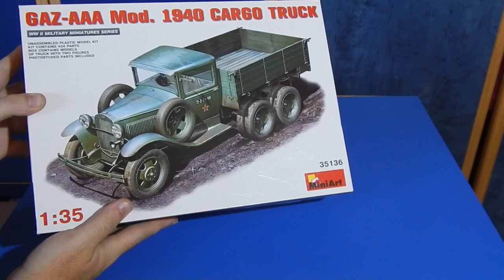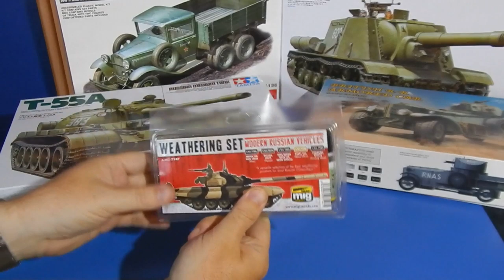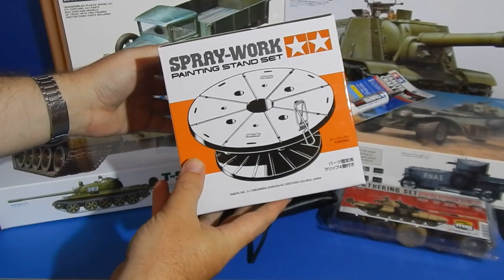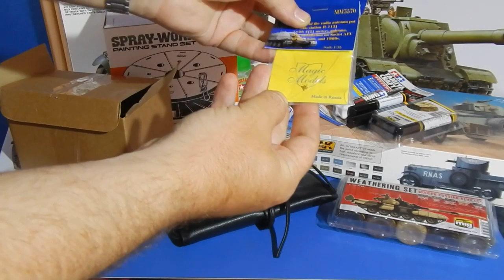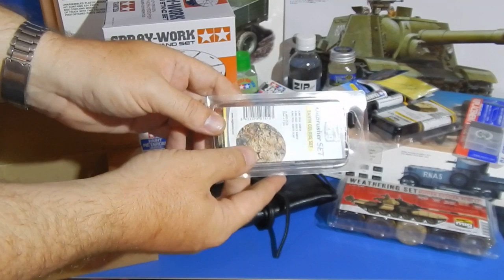Огромная посылка от интернет магазина я-моделист/ i-modelist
Интернет-магазин масштабных
моделей для склеивания